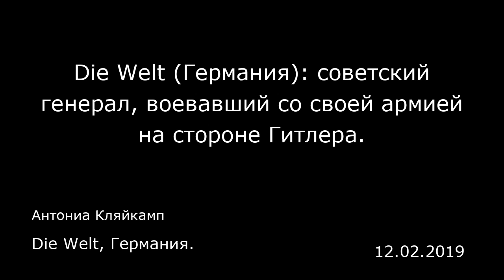Die Welt (Германия): советский генерал, воевавший со своей армией на стороне Гитлера.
Die Welt, Германия.
Антониа Кляйкамп
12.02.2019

Враг моего врага — мой друг: по логике это верно. Но с политической точки зрения могут возникнуть проблемы. Это доказывает конфликт, разгорающийся сейчас между Чешской республикой и Россией.  Дело в том, что глава администрации пражского района Ржепорые Павел Новотный (Pavel Novotny) намерен поставить памятник советскому генералу Андрею Андреевичу Власову. Об этом он сообщил в письме на имя российского президента Владимира Путина, которое вызывало бурю негодования в Москве. Власов (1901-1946) был самым высокопоставленным офицером Красной Армии, перешедшим на сторону Гитлера.  В первый год германо-советской войны Власова повысили до генерал-лейтенанта и назначили командующим 2-й ударной армии. Он получал ордена и считался образцовым генералом, вдохновлявшим своих солдат на бой с врагом. Но весной 1942 года его армия была окружена вермахтом на северном участке Восточного фронта. Ставка — сталинское верховное главнокомандование в Москве — лишь с большим опозданием разрешила Власову идти на прорыв. Удача улыбнулась лишь 15 тысячам его солдат. В пять раз больше бойцов погибли или попали в немецкий плен в конце июня 1942 года. Сам Власов также попал в руки вермахта 12 июля 1942 года, после того как в течение двух недель ему удавалось скрываться. Разочарованный приказами Ставки, он занял антисталинскую позицию и предложил создать из пленных красноармейцев антибольшевистскую армию, которая сражалась бы на стороне вермахта. Но сначала он собрал группу пленных офицеров-единомышленников...